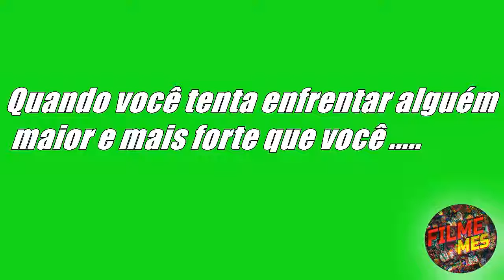Eis que você tenta afrontar alguém mais forte e grande que você